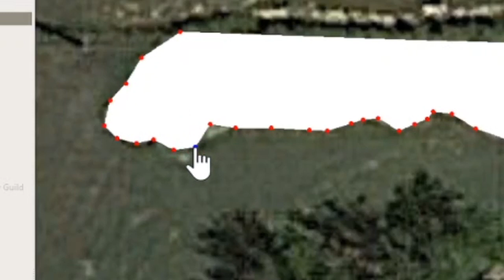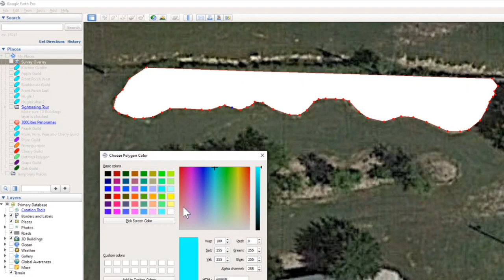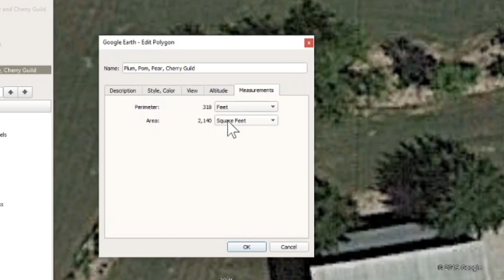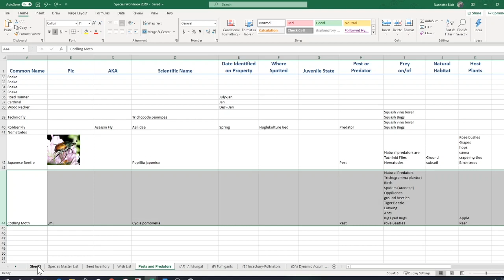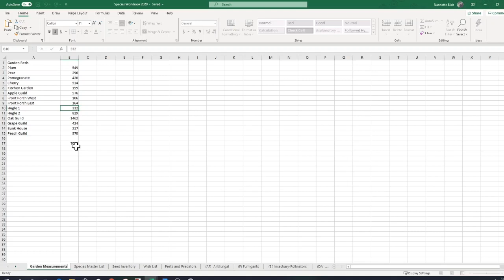How to Measure Any Shape Garden Design Space The EASY WAY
The easiest way to measure odd-shaped garden beds.  This is one of the first steps in designing my edible landscapes, food forests, and establishment guilds.

00:00  Opening Google Earth Pro
00:28  How to Navigate Google Earth
00:45  Using a Polygon to outline an odd-shaped garden bed
01:18  How to smooth with nodes
01:46  Saving the measurements and color-coding each measured garden bed
03:00  Changing the properties, Opacity, and feet, kilometers,  yards, miles, etc. perimeter and area
05:14 showing all the guilds and measurements broken down by Establishment guilds
05:37 Spreadsheet - Garden Measurements Total
06:50  Breaking down by Cherry Guild, Plum Guild, Oak Guild, Grape Guild, Pear Guild, Pomegranate Guild, Peach Guild
07:30 How to print to PDF by Establishment Guild with Legend
08:00 Zooming to Subject Property
08:30 Tour including Huglekultur beds
09:35 Design to scale and how to break it down
11:00 Apple Guild